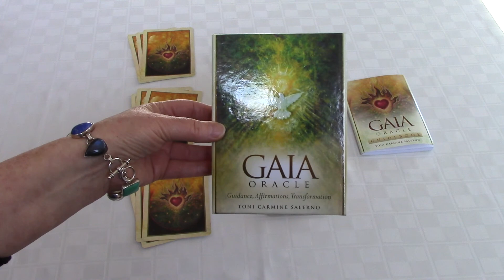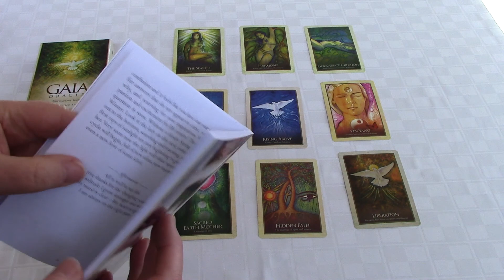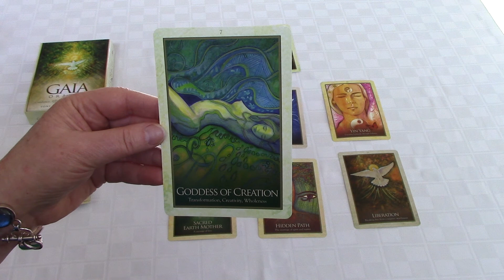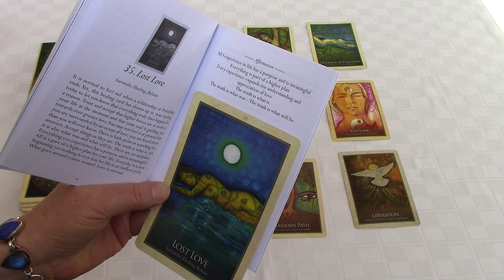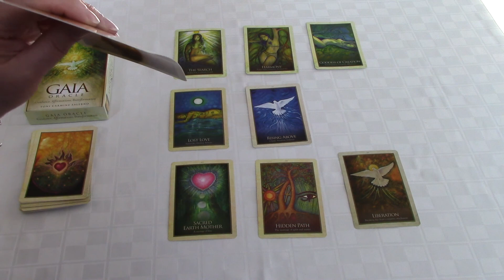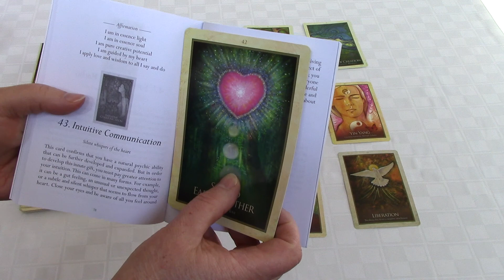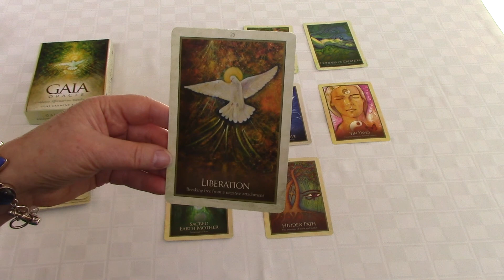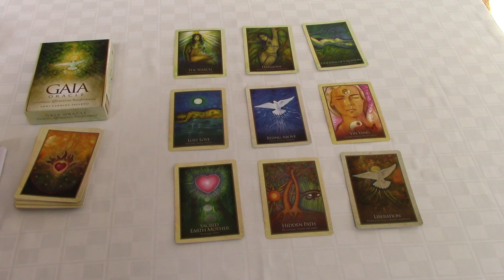Spirit Pathways Weekly Reading for Mon March 2 - Sun March 8, 2015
This week is all about love and being guided by love.  This video discusses how to begin your day with the intention that all you do, are, have, and create be guided by love.  Place loving light around all that concerns you to allow an opening to higher perspective, healing, clarity, and ease.  You are protected and loved at all times so practice being guided by love in all you do to enable your alignment to perfect happiness.

This week we are using Toni Carmine Salerno’s Gaia Oracle cards.

The top row is about Money for you this week.  The middle row is about your Success - this can be job, relationships, or any category you are seeking Success in at this time. The bottom row is about your Well Being - this is your health, your spiritual connection, and your mind, body and soul Well-Being for this week.